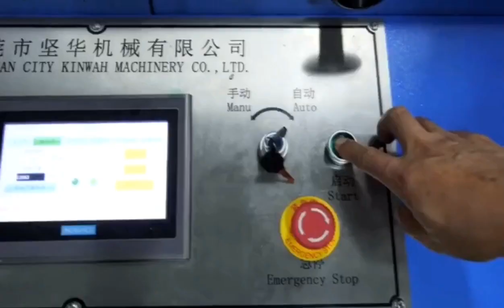Kinwah Folded mask manufacture machine. Full Automatic 3D mask(high speed) 80pcs/min